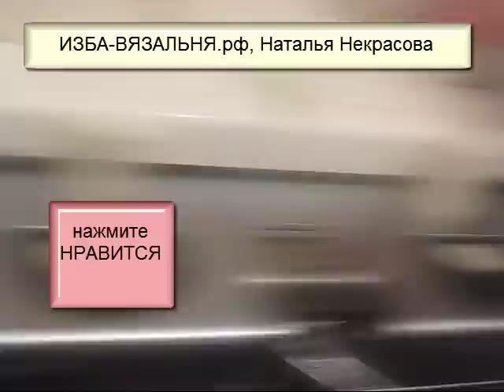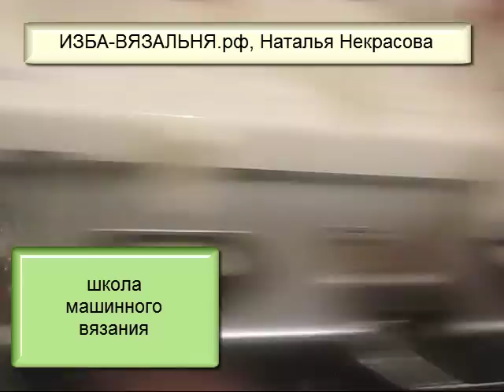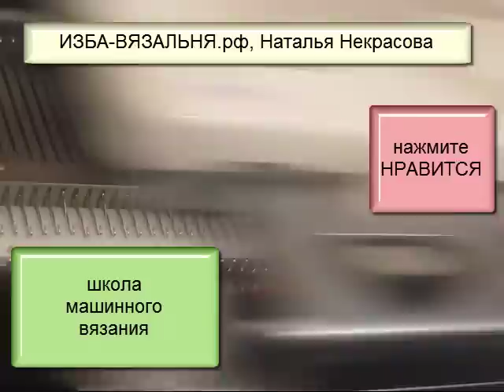Машинное вязание шнура⚡Как вязать шнур на вязальной машинке?⚡Три варианта вязания полого шнурка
Как вязать шнуры на вязальной машинке? Три  варианта вязания.

💢Открытые плейлисты:💢

Мы предлагаем:
- Обучение с нуля новичков он-лайн на любых вязальных машинах:

  Вяжем шнур за 1 минуту на вязальной машине Нева-2,
ШНУР (шнурок) на однофонтурной машине  ,
полый шнур по краю на любой вязальной машине,
Полый шнур по краю вязаного полотна,
Вязание шнура на вязальной машине,
вяжем декоративный круглый шнур на вязальной машине ,
Как вязать шнур на вязальной машине ,
вязаный шнур для бретелей и поясов,
вязание шнура для бретелей ,
Полый шнур (двойная кромочная) на вязальной машине ,
Вязание шнура на любой вязальной машине,
Полый шнур на вязальной машине Нева,
самый простой вязаный шнур круглый ,
 Вязание шнурочка на вязальной машине ,машинное вязание шнура,
вязание шнура машине,
шнурок вязальной машине,
Вязание шнура любой вязальной машине,
Полый шнур вязальной машине Нева,
шнур однофонтурной машине,
вжем шнур машине,
вязать шнур вязальной машине,
Полый шнур вязальной машине,
шнур бретелей поясов машине,
вязание шнура вязальной машине,
Вязание шнурочка вязальной машине,
вязать шнур,
вязаный шнур бретелей поясов,
шнуры машинке,
вязание шнура бретелей,